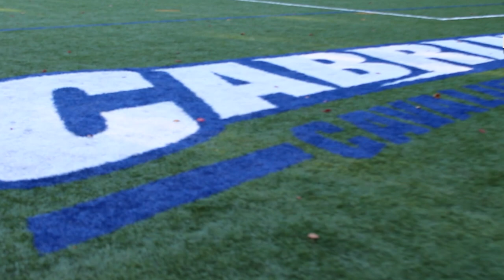LOQation Sports Feb 3rd, 2016